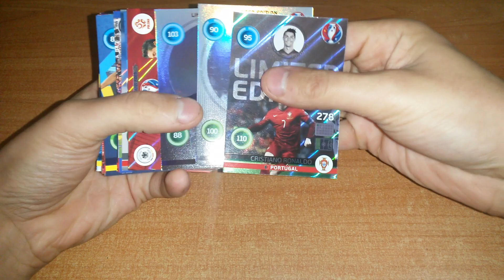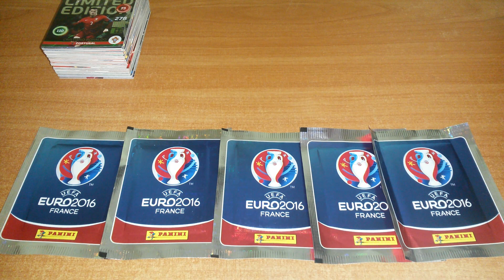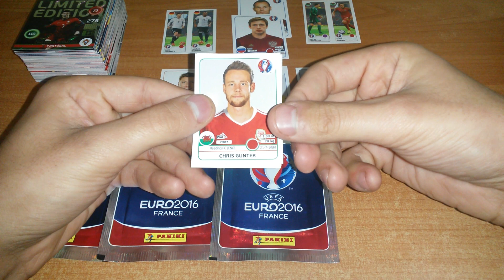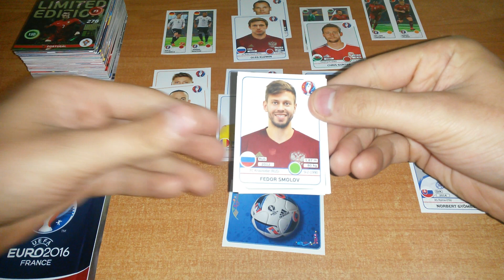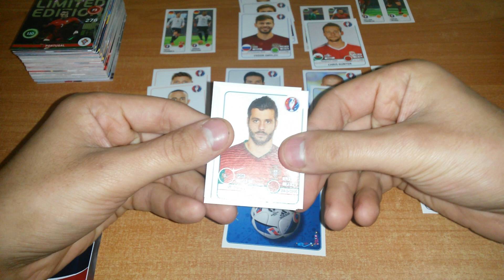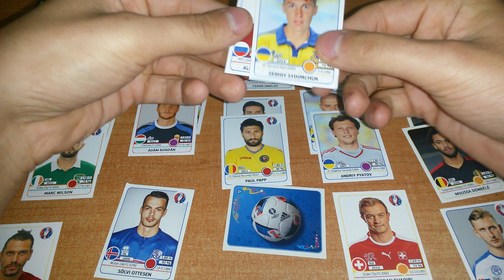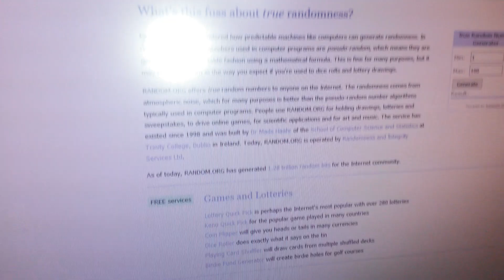WYNIKI KONKURSU O KARTY PANINI UEFA EURO 2016